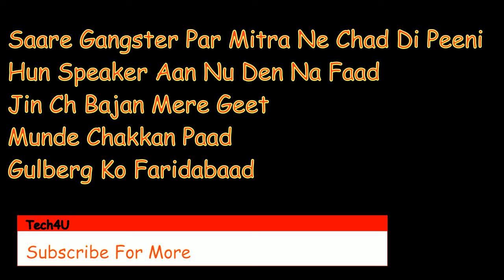Golden Daang Full Song Lyrics - Resham Singh Anmol, Bohemia | New Punjabi Song 2019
Song: Golden Daang Lyrics
Singer: Resham Singh Anmol, Bohemia
Lyrics: Kulshan Sandhu
Label: Jass Records